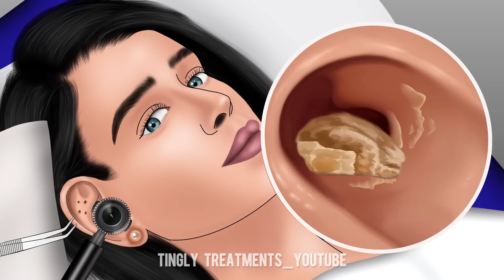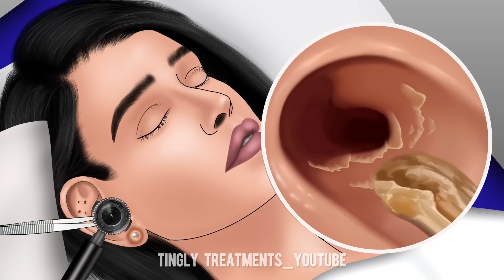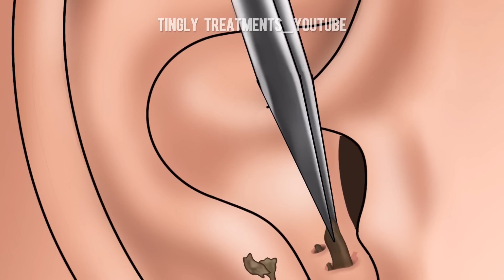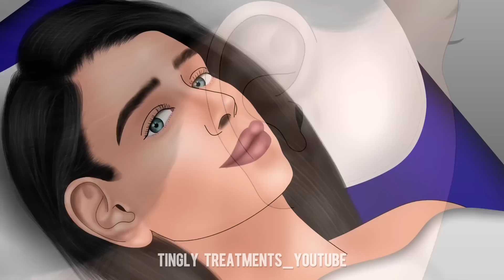ASMR Cleaning Ear Wax Blockage | Huge Blackheads, Ear Acne and Sebaceous Cyst Removal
HI! 🤗

Subscriptions, likes and comments are always helpful. 💪🤓

This lady will receive a complete ear cleaning treatment, a huge clogged ear wax deep cleaning and a satisfying massive blackheads and ear pimple removal.